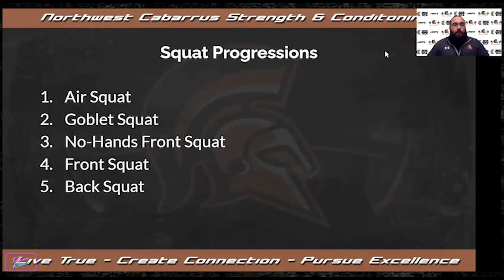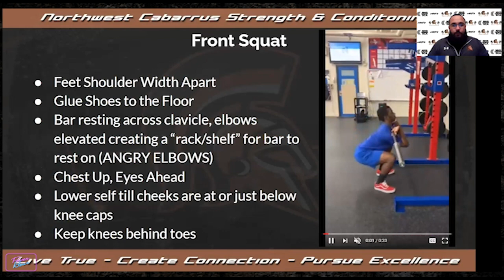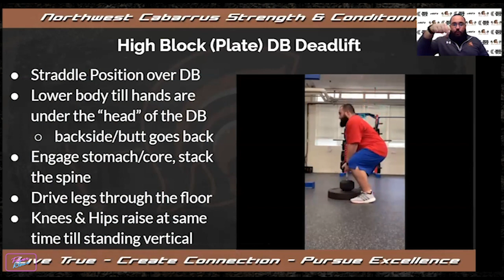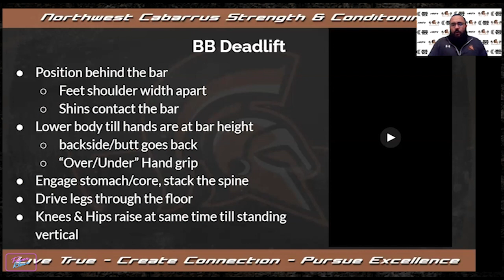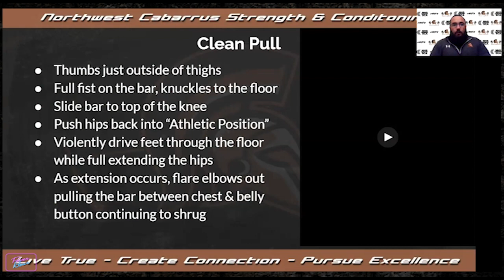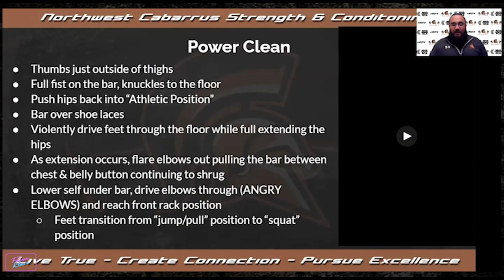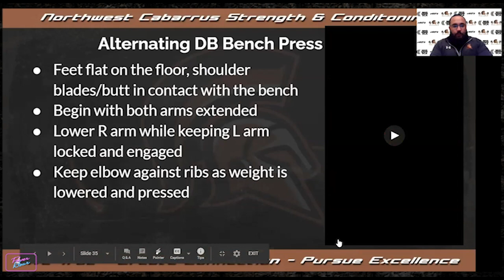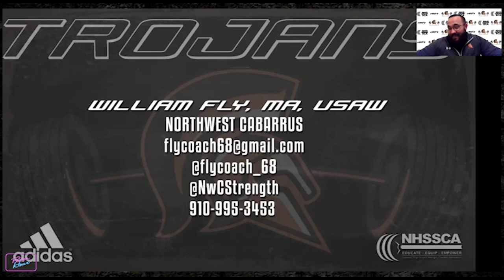Power Hour | Ep 6 | Progressions & Regressions